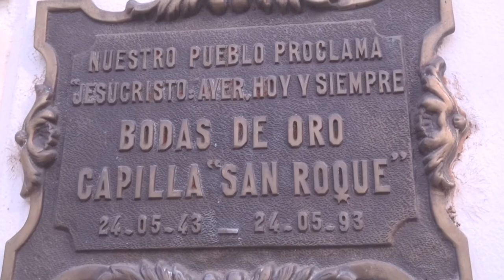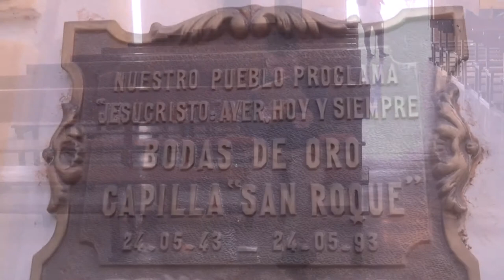LA CAUTIVA INICIO DE LA NOVENA EN HONOR A SAN ROQUE